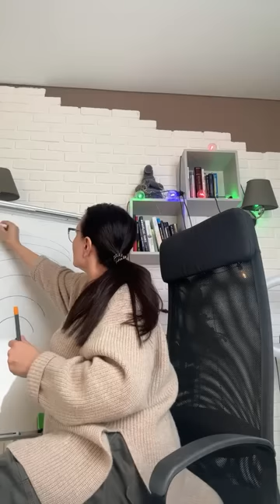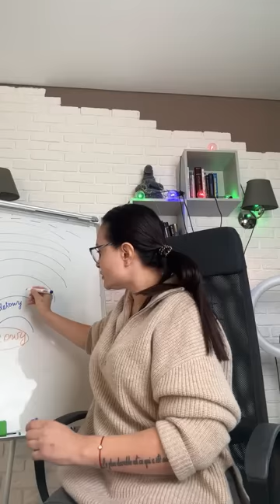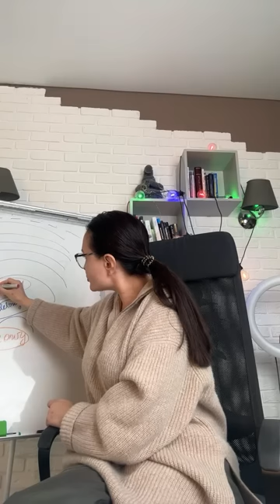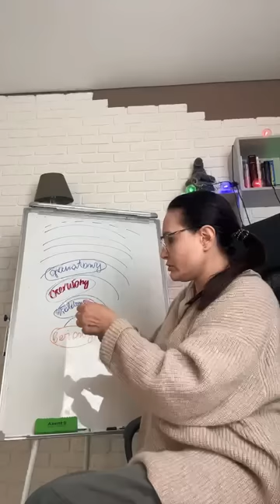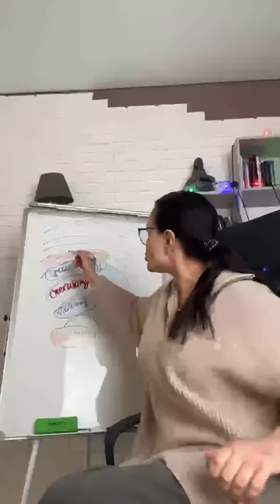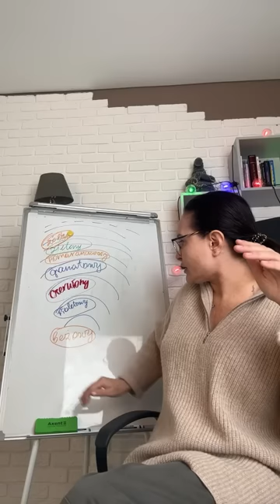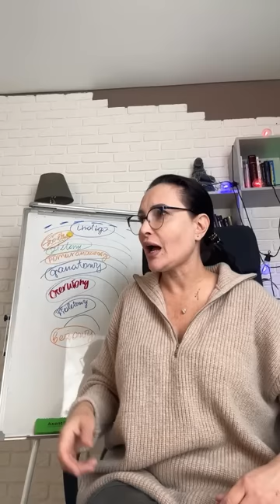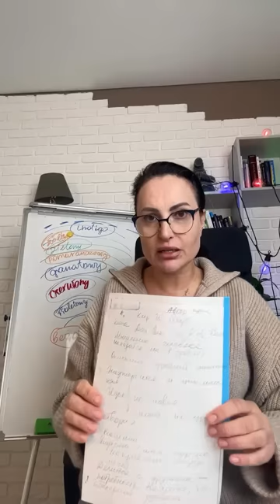Spiralna dynamika rozwoju